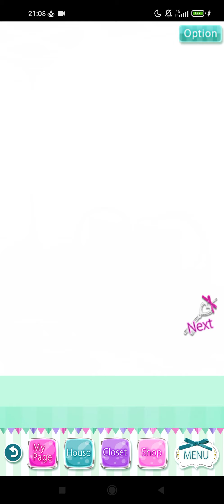【上司と秘密の2LDK・LH】 早川 秀星 Hayakawa Shusei [火照るカラダは彼のせい ネクタイを解いた後は…♥] Episode&Sweet End Part 2🗝️♥️❤️